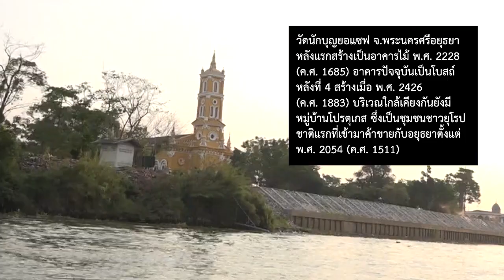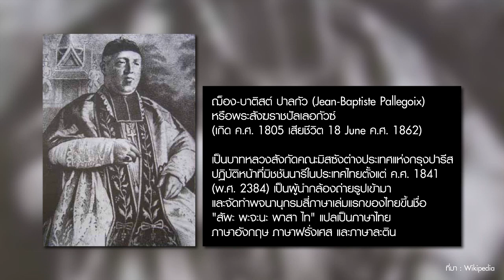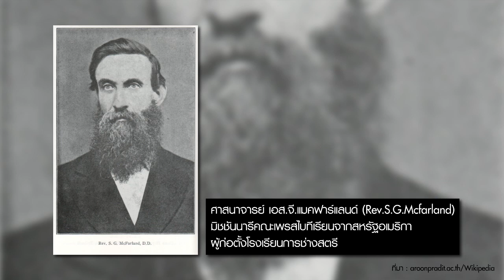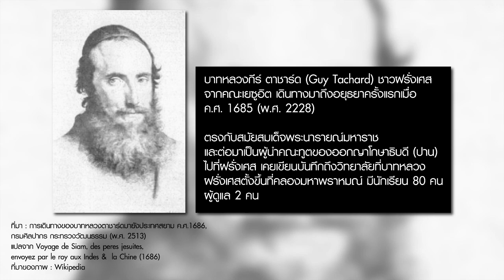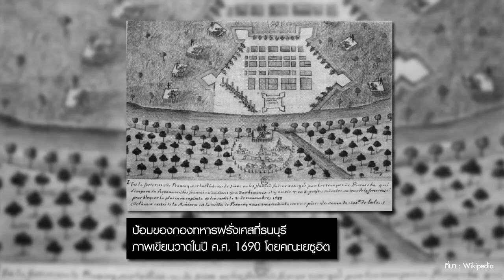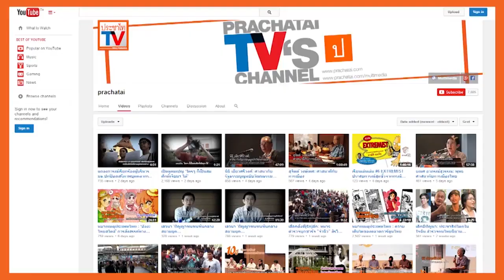หมายเหตุประเพทไทย #169 ประชากรนานาชาติจากยุคอยุธยาถึงรัฐสมัยใหม่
หลังประกาศใช้ พ.ร.ก. การบริหารจัดการการทำงานของคนต่างด้าว จนเกิดอลหม่าน หมายเหตุประเพทไทยสัปดาห์นี้ ศิริพจน์ เหล่ามานะเจริญ และ ชานันท์ ยอดหงษ์ พาย้อนอดีตดูนโยบายประชากรของรัฐจารีตอย่างอาณาจักรอยุธยาที่เกิดขึ้นจากกลุ่มคน 2 วัฒนธรรมคือสุพรรณภูมิ-ละโว้ และต่อมาอยุธยาก็ขยายตัวขึ้นจากการเกณฑ์แรงงานจากดินแดนต่างภาษาต่างวัฒนธรรมเข้าสู่อาณาจักรทั้งผู้คนที่พิมายและพนมรุ้ง โดยเฉพาะในสมัยเจ้าสามพระยาก็ไปเกณฑ์มาจากนครธม

โดยประชากรในสมัยต่อมาของอยุธยาจะยิ่งมีความหลากหลายขึ้นไปอีกหลังเสียกรุงศรีอยุธยาครั้งที่ 1 เมื่อครัวเรือนอยุธยาถูกเกณฑ์ไปอยู่หงสาวดีจนเหลือประชากรในอยุธยาไม่กี่พัน สมเด็จพระมหาธรรมราชาธิราชก็ไปเกณฑ์หัวจากพิษณุโลกและหัวเมืองฝ่ายเหนือลงมาอยู่ที่อยุธยา และในสมัยหลังเมื่อสมเด็จพระนเรศวรมหาราชประกาศไม่ขึ้นกับหงสาวดี ก็เกณฑ์ครัวเรือนอยุธยาและชุมชนมอญที่หงสาวดีกลับเข้ามาอยู่ที่อยุธยาอีก

นอกจากนี้ผู้ปกครองอยุธยาในหลายยุคก็เปิดกว้างให้ชุมชนต่างชาติเข้ามาตั้งถิ่นฐาน เช่น การมีอยู่ของหมู่บ้านโปรตุเกส หมู่บ้านญี่ปุ่น ชุมชนมุสลิม ฯลฯ การให้ผู้มีฝีมือเข้ามาทำงานเช่น ในสมัยสมเด็จพระนารายณ์มหาราชมีการสร้างป้อมปืนใหญ่ที่บางกอกปัจจุบันคือป้อมวิไชยประสิทธิ์ ซึ่งควบคุมการก่อสร้างโดย เดอ ฟอบัง (Claude de Forbin Gardanne) นายทหารเรือชาวฝรั่งเศส รวมทั้งนารายณ์ราชนิเวศน์ที่ลพบุรี ก็ใช้ช่างฝีมือจากเปอร์เซียและฝรั่งเศส

ในสมัยสมเด็จพระนารายณ์มหาราชยังมีบันทึกของบาทหลวงฝรั่งเศสระบุถึงการตั้งวิทยาลัยของบาทหลวงคณะเยซูอิตที่คลองมหาพราหมณ์ และมีนักเรียนจากอยุธยาเดินทางไปยุโรปเพื่อไปศึกษาต่อที่ฝรั่งเศสอย่างน้อย 2 คณะ โดยเดินทางไปพร้อมกับทูตที่ไปเข้าเฝ้าพระเจ้าหลุยส์ที่ 14 ในปี ค.ศ. 1686 และ 1688

ติดตามรายการหมายเหตุประเพทไทยย้อนหลังที่